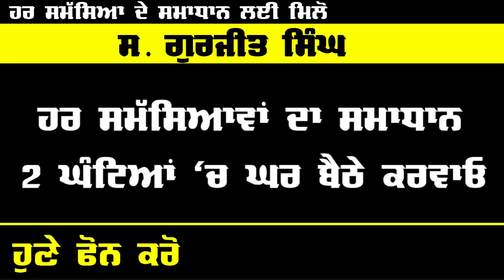ਕੇਂਦਰ ਸਰਕਾਰ ਤੋ ਬਾਅਦ ਅੱਜ ਪੰਜਾਬ ਸਰਕਾਰ ਨੇ ਜਾਰੀ ਕੀਤੇ ਨਵੇਂ ਹੁਕਮ | Punjab | Capt Govt | New Rules